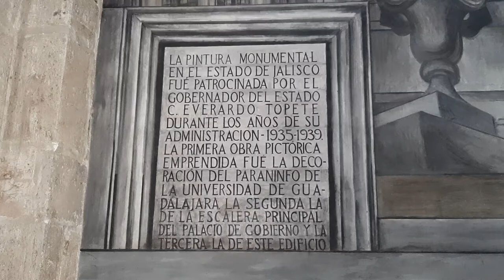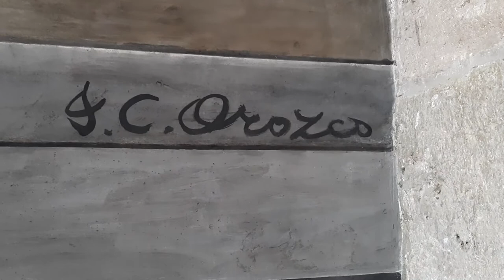GUADALAJARA, JAL. MURALES DE OROZCO EN HOSPICIO CABAÑAS. 2021.